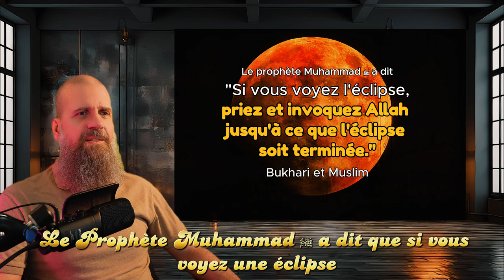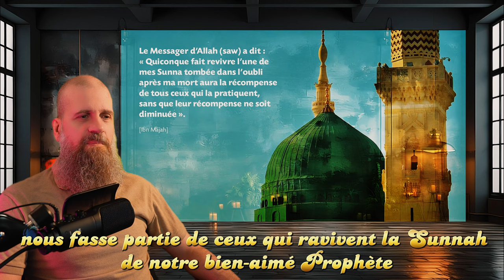Comment faire la prière de l'éclipse.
Beaucoup d'entre nous ne savent peut-être pas qu'il existe dans l'islam une prière spéciale à accomplir au moment d'une éclipse, qu'il s'agisse d'une éclipse solaire ou lunaire. En fait, cette prière est Mustahabb et considérée comme hautement recommandée.
Comme l'a dit le Prophète ﷺ : " Si vous voyez les éclipses, alors priez et invoquez Allah jusqu'à ce que l'éclipse soit terminée ". Bukhari et Muslim

1. Après avoir fait l'intention et ouvert la prière avec Takbirat Al-Ihram, vous lisez la sourate Al Fatiha suivie d'une autre sourate de votre choix. 2. Ensuite, on s'incline et on prolonge l'inclinaison par des Tasbih et des Duaa' supplémentaires.
3. Ensuite, il faut se lever à nouveau et réciter la sourate Al Fatihah une fois de plus, suivie d'une récitation secondaire du Coran. Il s'agit là d'une différence majeure par rapport à la prière normale. Veuillez noter qu'il est conforme à la Sunnah de prolonger la position debout, mais il faut essayer de faire en sorte que la première position debout soit plus longue que la seconde.
4. Ensuite, il faut s'incliner à nouveau et prolonger l'inclinaison, mais pas aussi longtemps que la première.
5. Ensuite, on continue à prier comme d'habitude, en se levant et en se relevant et en se prosternant deux fois. Il faut cependant s'efforcer de prolonger son Sujood.
6. Lors de la deuxième Rak'aah, il faut répéter le même processus que lors de la première, qui consiste à se tenir debout deux fois pour la sourate Al Fatihah et la récitation du Coran, ainsi que deux fois pour le Rukoo' ou l'inclinaison.
7. Il faut ensuite se relever et accomplir deux derniers Sujoods suivis du Tashahud et du Tasleem.

La prière dure deux Rak'aat au total et il est recommandé de la faire en congrégation. Elle est également suivie d'un sermon incitant les gens à la vertu et à l'abandon des péchés et des vices. S'il s'agit d'une éclipse lunaire, la prière est récitée à haute voix, tandis que s'il s'agit d'une éclipse solaire, la prière est récitée en silence. Bien entendu, il existe d'autres opinions valables sur la manière dont cette prière est accomplie au sein des quatre principales écoles de fiqh, il est donc préférable de suivre l'exemple de votre érudit local et d'éviter les débats inutiles. Qu'Allah fasse de nous des personnes qui font revivre la sounnah du Prophète Muhammad ﷺ dans toutes nos actions.